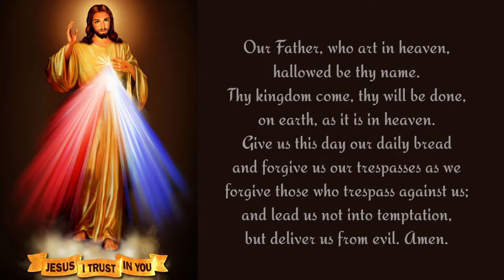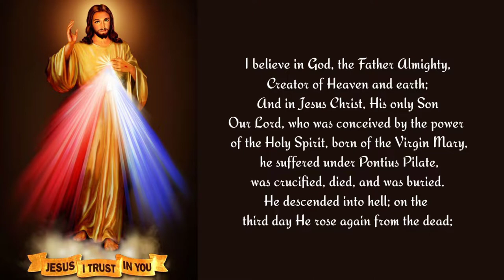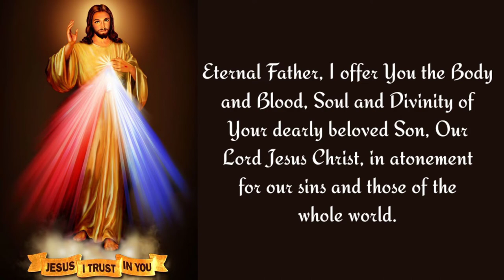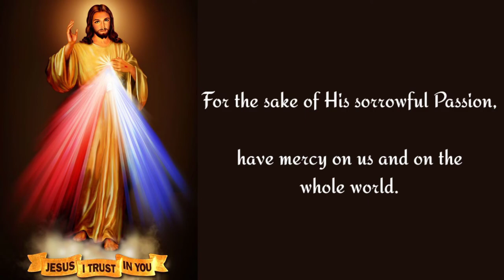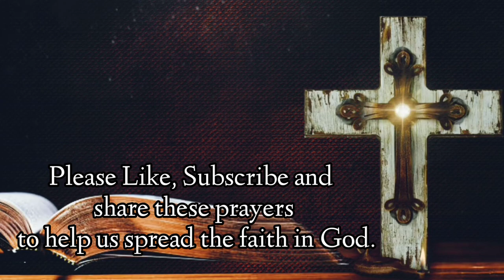Divine Mercy Chaplet